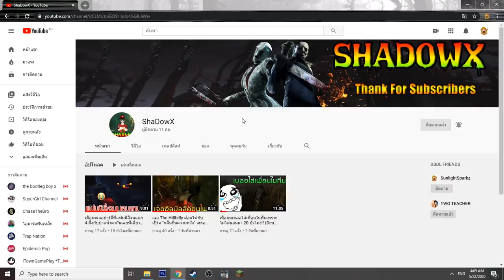จะเกิดอะไรขึ้น? เมื่อ " คนกาก คนเทพ แฮกเกอร์ พระเจ้า" โดนผีเปรตหัวลำโพงบุกถึงหน้าบ้าน!! (พากย์ไทย)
Garena ID : gladiatorra5
Minecraft : SunlightSparkz

► My Software ◄
โปรแกรมอัดคลิป : Nvidia Studio
โปรแกรมตัดต่อ : Sony Vegas Pro 15 [64bit]
โปรแกรมสตรีมเกมส์ : OBS Studio